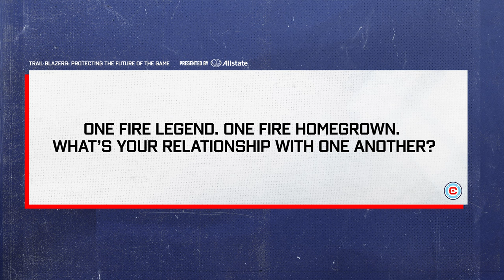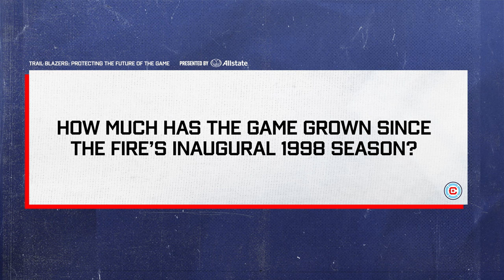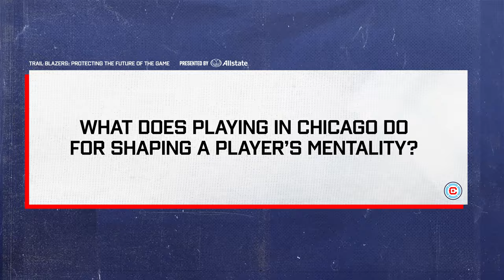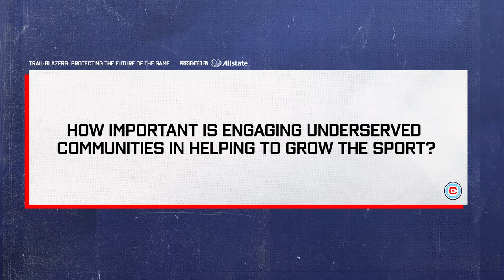Trail Blazers presented by Allstate | C.J. Brown and Andre Reynolds II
In the first episode of "Trail Blazers" presented by Allstate, Fire legend and current assistant coach C.J. Brown meets up with Homegrown product Andrew Reynolds II to discuss their shared past and present with the Club and look ahead to its future.